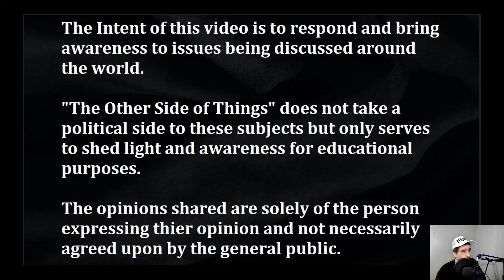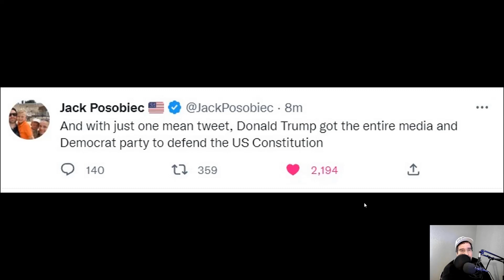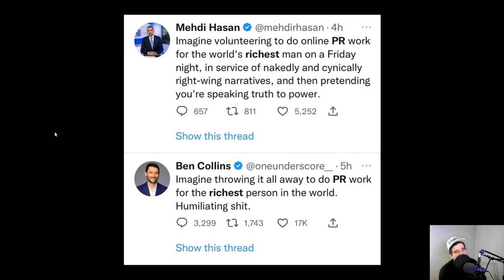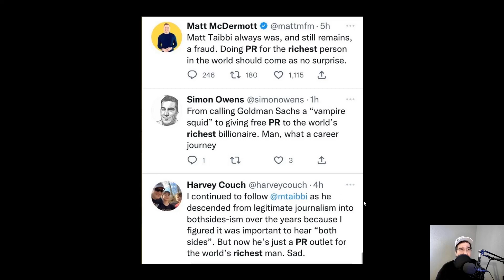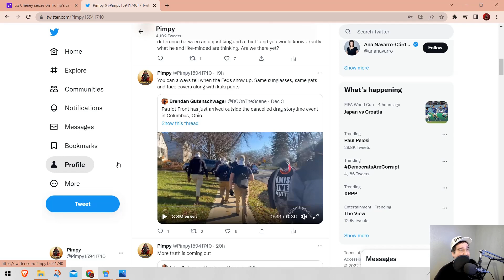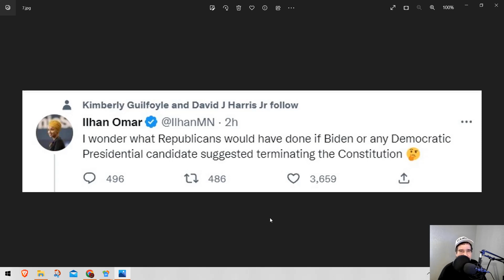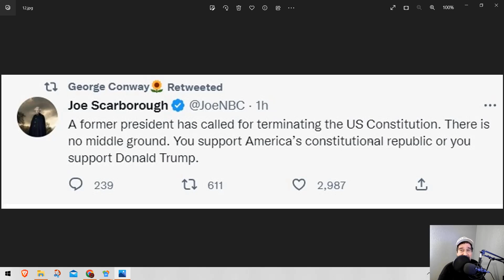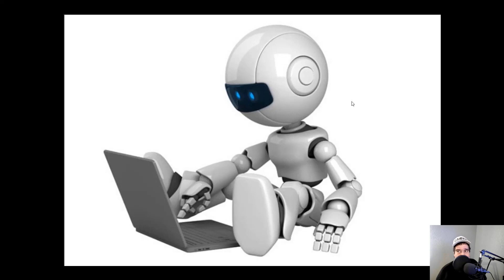Pimpy's update for 12/05/22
Money Metals Exchange - buy your gold and silver here.